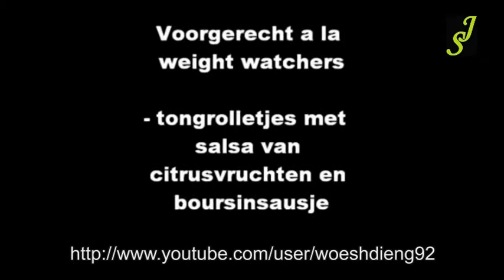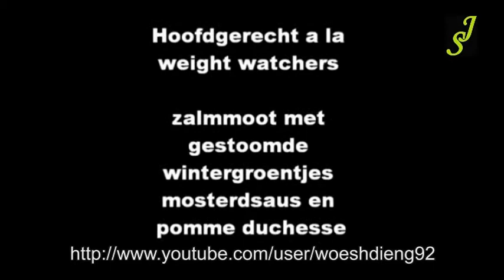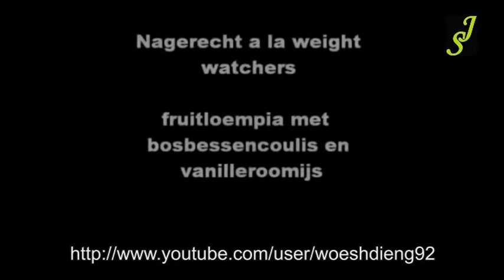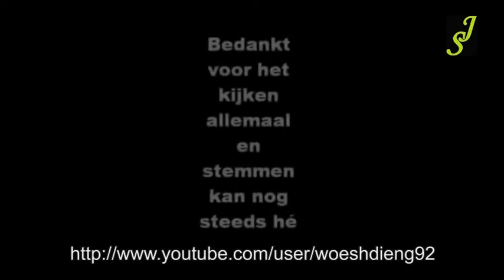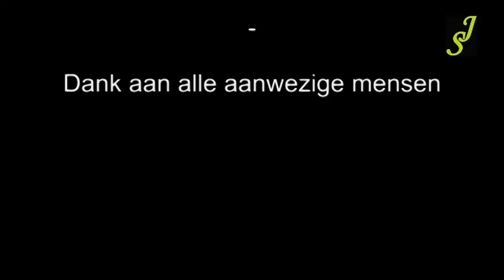Weight Watchers healthylifeawards etentje met devon vancuyl (idool 2011)